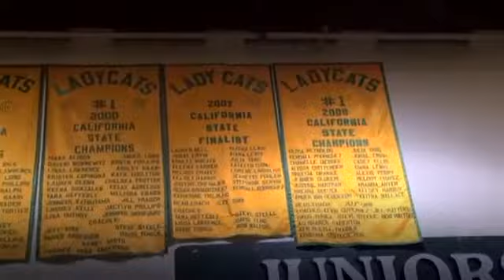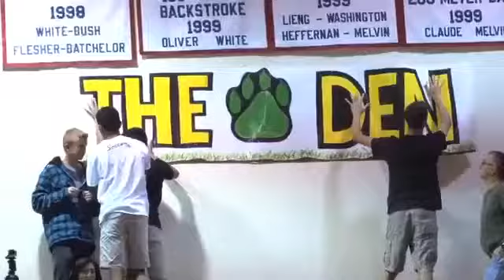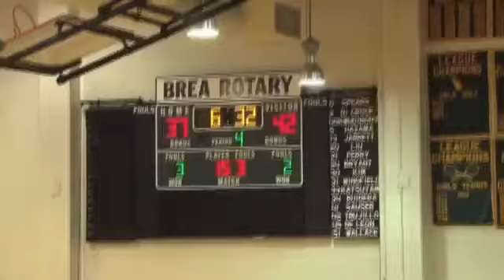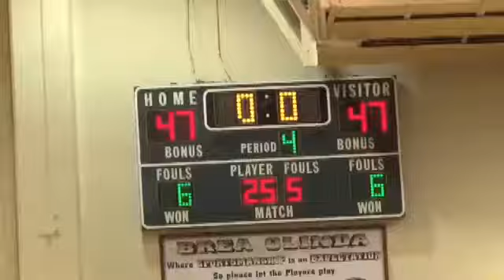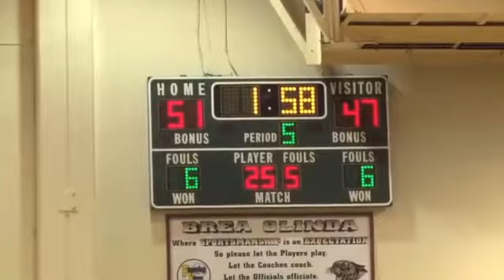Tough Knocks – Brea Olinda: Pressure Points - 2012-01-12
As the new leader of the Ladycats, Kim Cram-Torres battles the pressure of coaching a winning team at the start of Orange League play. Canyon gives Brea Olinda a scare, hitting a near game-winning shot. Video by Jonathan Khamis, OCVarsity.com Published on 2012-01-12